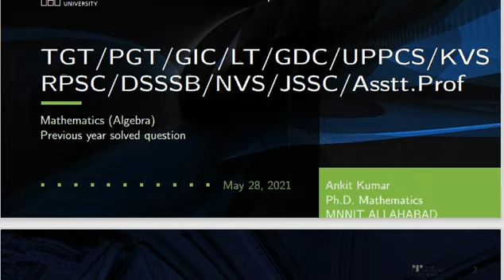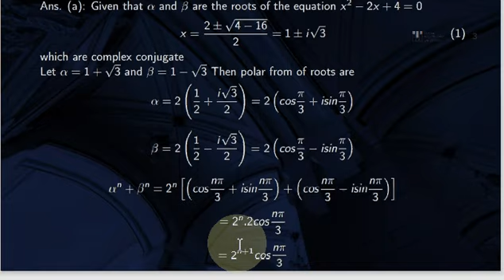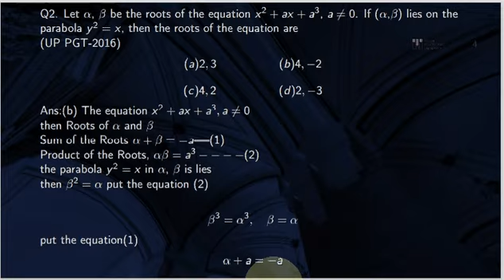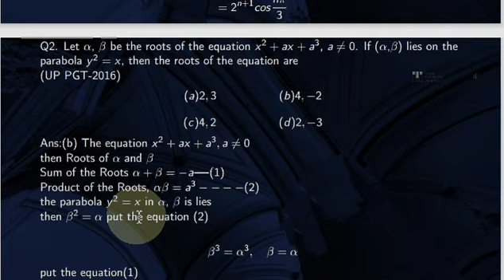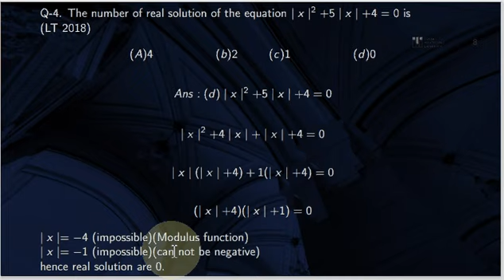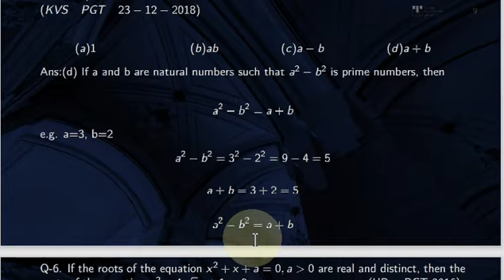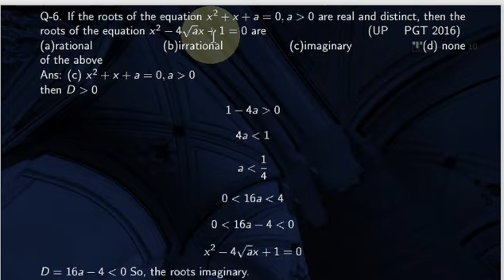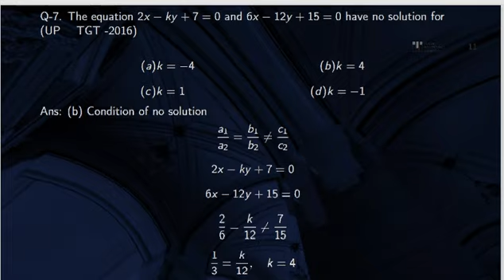TGT/PGT/GIC/LT/GDC/UPPCS/KVS/RPSC/DSSSB/NVS/JSSC/Assistant Prof, Mathematics, Previous year question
TGT/PGT/GIC/LT/GDC/UPPCS/KVS/
RPSC/DSSSB/NVS/JSSC/Assistant Professor, Mathematics, Algebra, Previous year questions/Important question/All the teacher examination important question